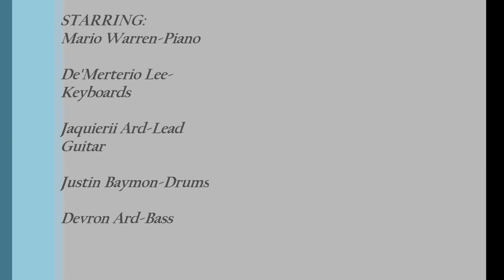The 4851 Jazz Band-Performing Live @ "A PINK Affair" 3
The 4851 Jazz
Band:

all of your friends